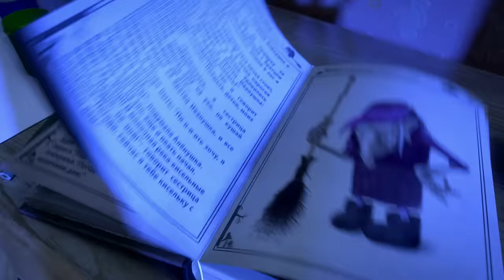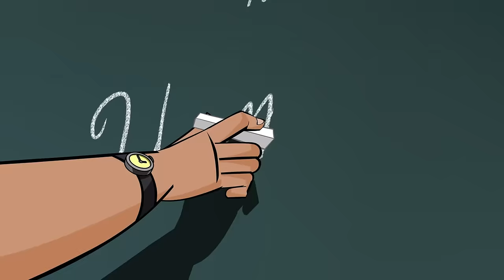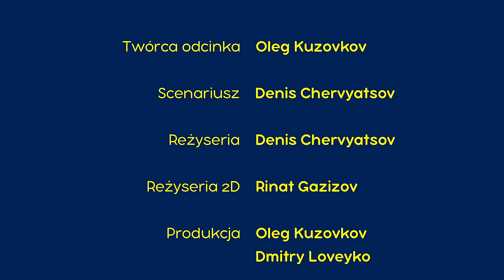Straszne historie Maszy 👻 Straszna historia o chłopcu, który musiał zmienić szkołę 🏫 Odcinek 15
👻 Straszna historia o chłopcu, który musiał zmienić szkołę 🏫 Odcinek 15
Dzisiaj Masza opowie wam historię, jakiej jeszcze nie słyszeliście! Będzie o chłopcu, którego przeniesiono do innej szkoły! Oczywiście wyobrażał on sobie wszelkie straszne rzeczy o nowych nauczycielach, którzy nie wyglądają jak ludzie, o lekcjach wf-u, które przypominają walkę bez żadnych reguł, o klasowych zabijakach! Ale okazało się, że nie ma się czego bać, bo wszystkie szkoły są do siebie podobne – normalni nauczyciele uczą tam normalnych uczniów. A szkielety w szafie są w każdej szkole, w klasach biologicznych!

👻 Legendarna historia o żalu z powodu historycznego błędu 👻 Odcinek 10